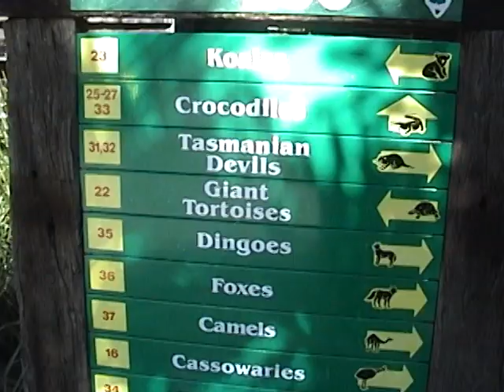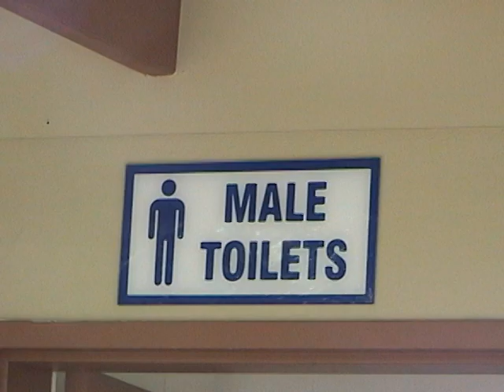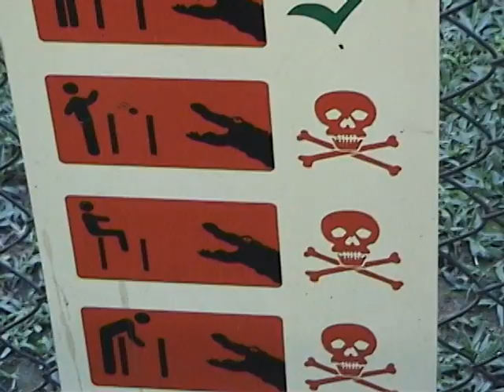Australia Zoo with Steve Irwin in 2004